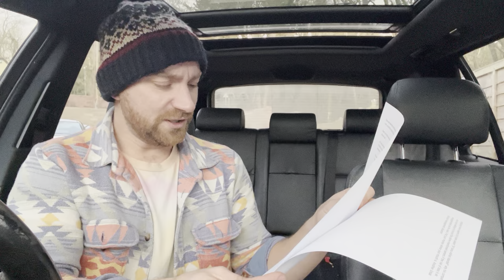Range Rover stolen the day after man returns it due to insurance costs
In video 3 of tonight's 4 part series, we're looking at a story from the Daily Mail about my favourite subject... Range Rover thefts. A man decided his Range Rover was far too expensive e to insure because of all the thefts, so he returned it to the leasing company... only to find out the car had been stolen before they'd even managed to send it to a trade auction! There's a lot to say about this Range Rover issue, but has anything changed, or is JLR just throwing money at newspapers...? Let's chat about it.